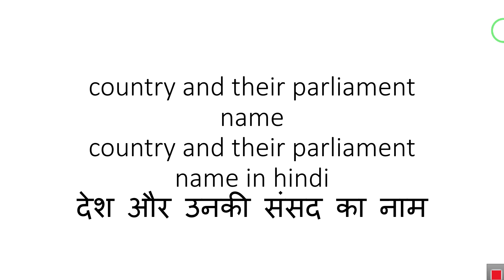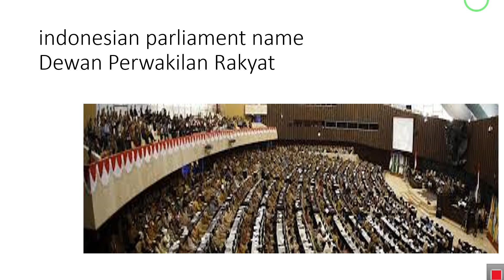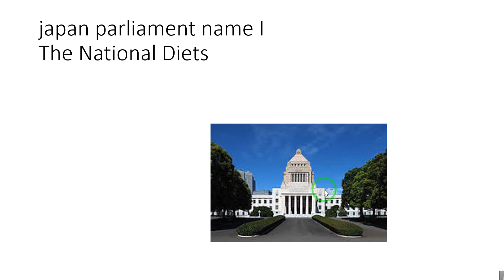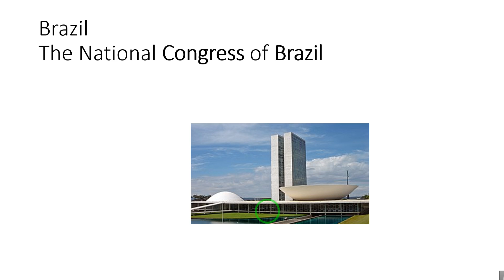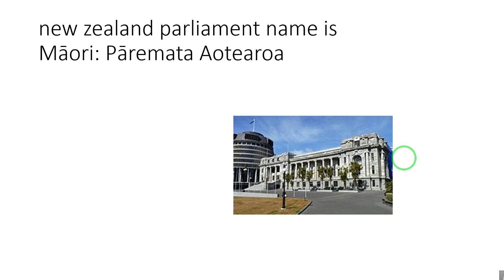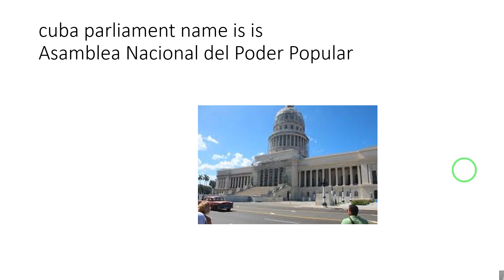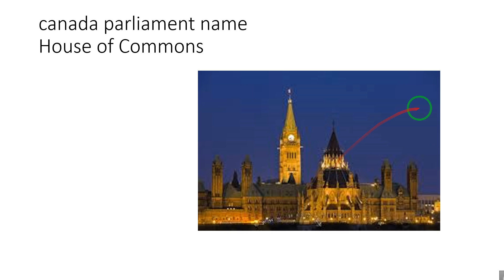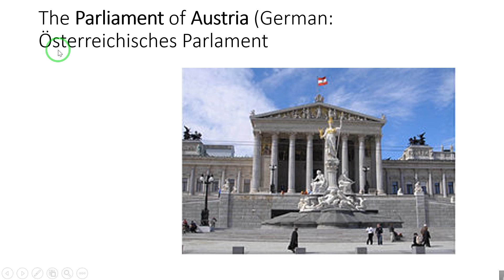country and their parliament name in hindi | देश और उनकी संसद का नाम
देश और उनकी संसद
parliament name trick
vibhinn desho ki sansad
desho ki sansad yad karne ki trick
प्रमुख देशो कि संसद के नाम
country and their parliament name list